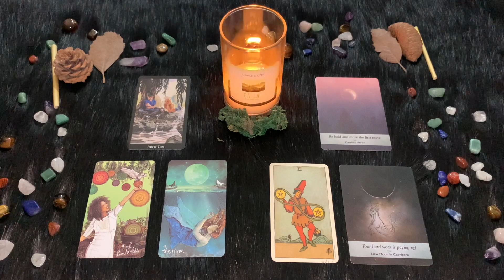| Venerdì 27 Maggio | Oroscopo Paolo Fox | Capricorno | La luce vi arriva dal dentro